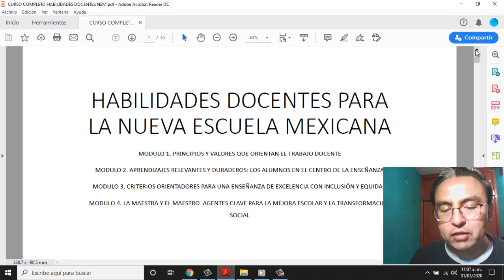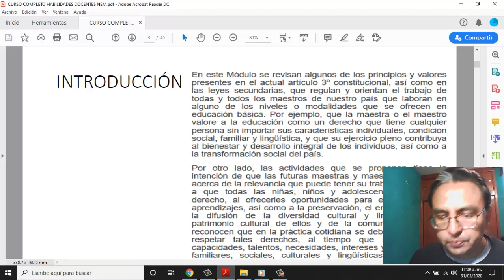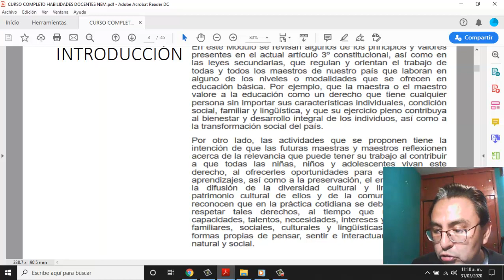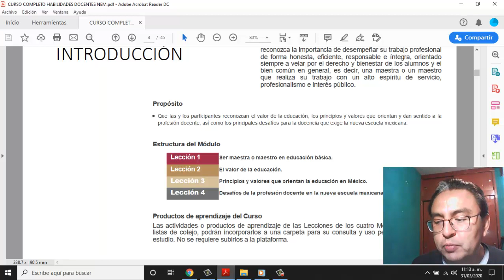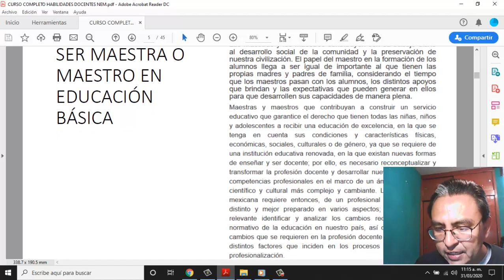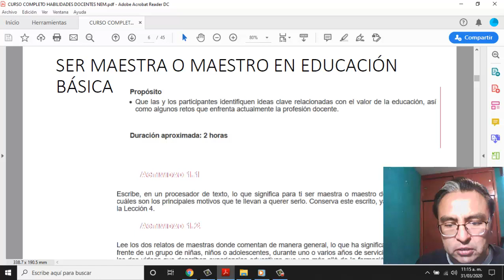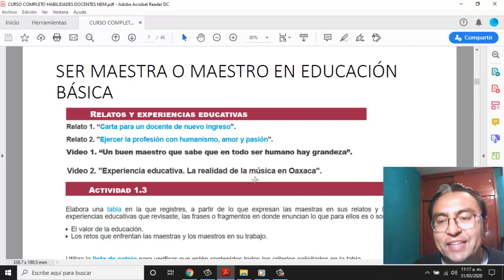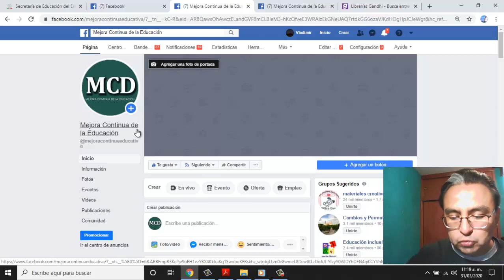Habilidades Docentes para la Nueva Escuela Mexicana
En este video estudiamos el primer curso de habilidades docentes para la nueva escuela mexicana.